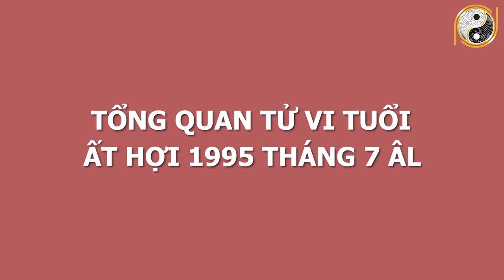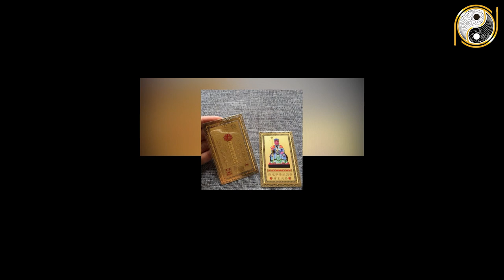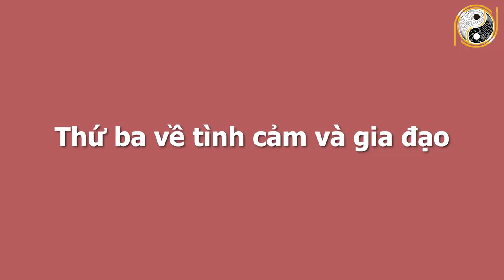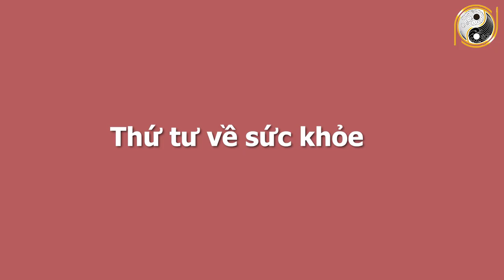Xem Tử Vi Tháng 7 Âm Lịch Tuổi Mậu Dần 1998 Trở Thành Đại Gia, Tiền Tỷ Cầm Tay, GIÀU SANG CHẠM NÓC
01. Linh phù giải hạn
02. Hồ lô hóa giải Ngũ Hoàng
03. Mai Hoa Phú Quý
04. Gương bát quái tinh cầu
05. Kim bài thái tuế 2023
06. Vòng tam hợp Dần Ngọ Tuất
07. Vòng tam hợp Thân Tý Thìn
08. Vòng tam hợp Hợi Mão Mùi
09. Vòng Tam Hợp Tỵ Dậu Sửu
10. Bát bảo tâm kinh
11. Minh Quang pháp bảo cầu
12. Minh Quang pháp bảo lục giác
13. Tỳ Hưu Lộc Tài (Đồng)
14. Tỳ Hưu Khai Vận ( Bạch Ngọc)
15. Bách Niên Tụ Tài ( tụ tài lộc)
16. Song long ngọc ấn ( ấn thăng quan)
17. Kim bài ngũ Lộ Thần Tài
18. Hồ lô bình an ( treo xe)
19. Móc khóa văn xương
20. Ống bút văn xương gỗ đào
21. Bút văn xương gỗ đào
22. Bút văn xương gỗ đào nhỏ
23. Hoa mai kim tiền ( mạ vàng )
24. Các vật phẩm phong thủy khác Xem Tử Vi Tháng 7 Âm Lịch Tuổi Mậu Dần 1998 Trở Thành Đại Gia, Tiền Tỷ Cầm Tay, GIÀU SANG CHẠM NÓC.
Quý vị thân mến, những người tuổi Mậu Dần lại là một trong số ít những con giáp cực kỳ may mắn, người tuổi Mậu Dần là một người rất chăm chỉ, cần cù, đam mê với công việc và có nhiều ước mơ, hoài bão lớn. Họ sống khá thực tế, luôn cố gắng vươn lên, đạt được những mục tiêu mình đề ra. Họ không tin vào sự sắp đặt của số phận, họ tự lập và có trách nhiệm với cuộc sống của mình. Vậy cơ duyên nào mang đến cho những người tuổi Mậu Dần những may mắn ngập tràn như vậy? Xin mời quý vị cùng theo dõi. Còn bây giờ chúng ta hãy cùng bước vào phần luận giải tử vi của tuổi Mậu Dần trong tháng 7 âm lịch. Xin mời theo dõi nhé!